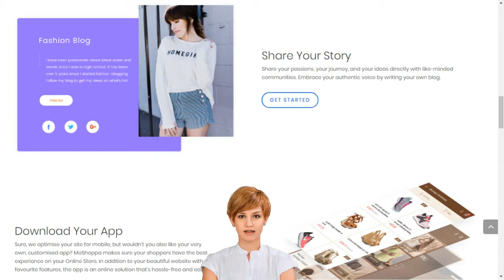Sell online in Ireland Affordable Online Store Builder & Shopping Cart Solution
10 Best Ecommerce Website Builder Options Reviewed For 2018 -The Online Shop Builder Michael English Clonmel Dublin
Create your Online Store with our New Drag and Drop Store Builder Michael English Clonmel Dublin
5 Best eCommerce Website Builders For 2018 -Create Online Shop Website
Online Store Builder- Create An eCommerce Website in Ireland Create Online Shop Website
Building a Store Builder - Create Online Shop Website
Best Ecommerce Website & Online Store Builder Online Shop Builder Michael English Clonmel Dublin
Ecommerce Website Builder Online Shop Builder Michael English Clonmel Dublin
Ecommerce Website Builder - Create a Fully Featured Online Store for the Irelandn Market
Online Store Builder PHP Plugins, Code & Scripts from Online Shop Builder Michael English Clonmel Dublin
Best Ecommerce Site Builders of 2018- Online Shop Builder Michael English Clonmel Dublin
Online store builder on the App Store - iTunes - Apple -Online Shop Builder Michael English Clonmel Dublin
Ecommerce Software, Online Store Builder for the Irelandn Market
Free eCommerce websites. Online store builder for Irelandn Online Sales
Online Store Builder- Ecommerce Website Builder -Online Shop Builder Michael English Clonmel Dublin
How to Create an Online Store in Ireland . Start Building now with Online Shop Builder Michael English Clonmel Dublin
Online store Builder & Build Online Store  - Best Online Shop Builder 2018
Michael English Clonmel Dublin Our online shop builder that lets you build the best online shop builder
Michael English Clonmel Dublin Best Online Store Builder - Build Online Store Ireland